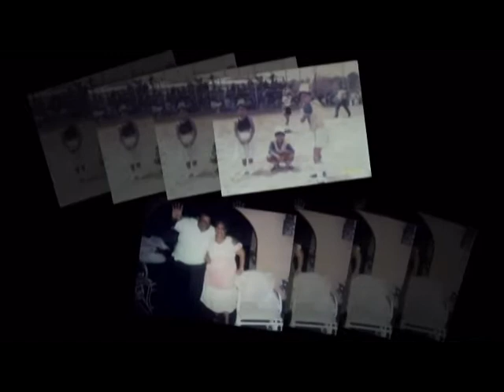Cumpleaños Nairobis Chiquinquira